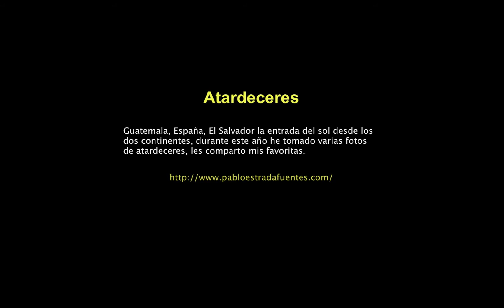Fotos de Atardeceres por América y Europa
Guatemala, España, El Salvador la entrada del sol desde los dos continentes, durante este año he tomado varias fotos de atardeceres, les comparto mis favoritas.

Location: Guatemala, El Salvador, España